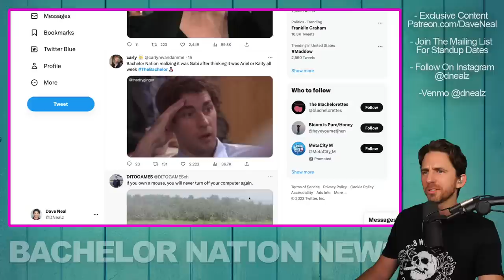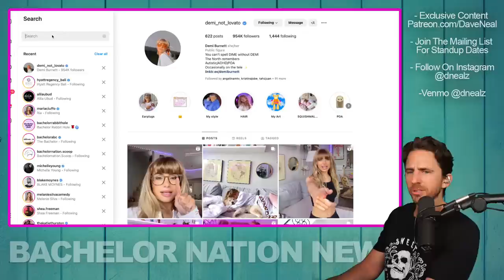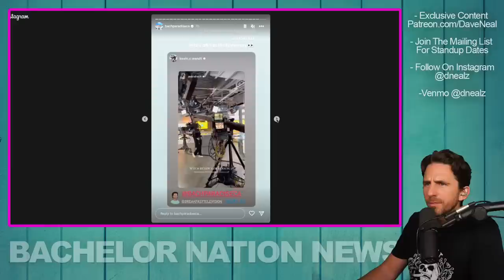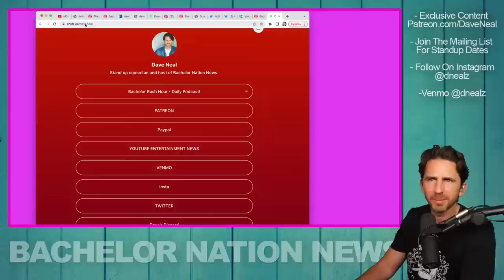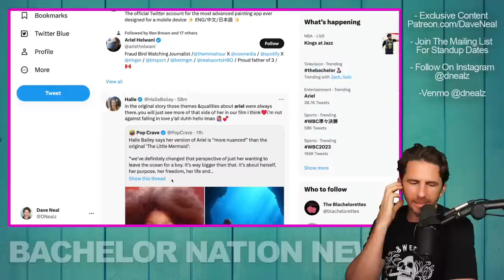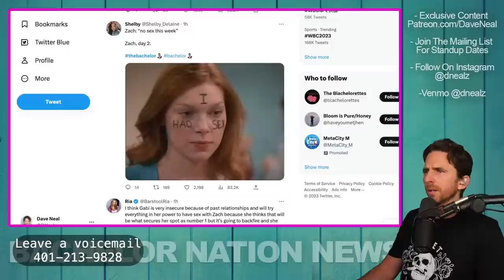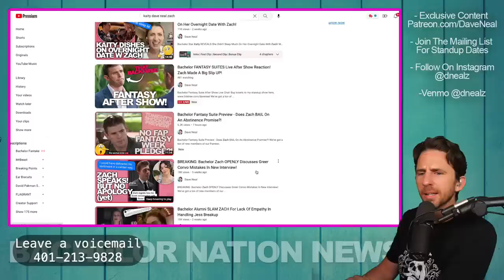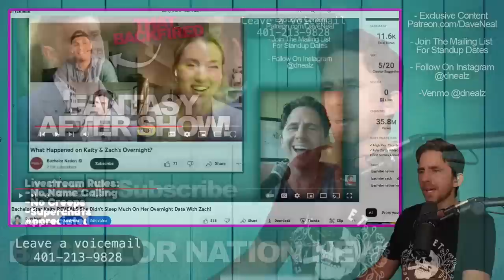Bachelor FANTASY SUITES Live After Show Reaction! Zach Made A Big Slip UP!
Bachelor Fantasy Suite After Show Live Chat!